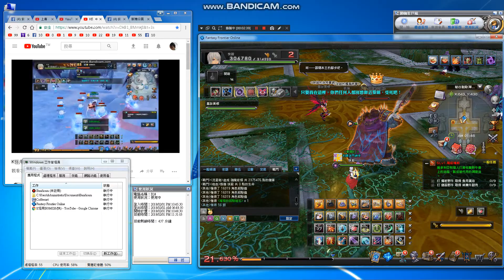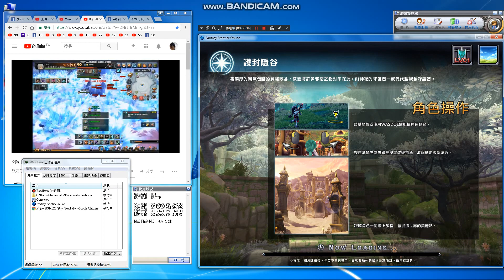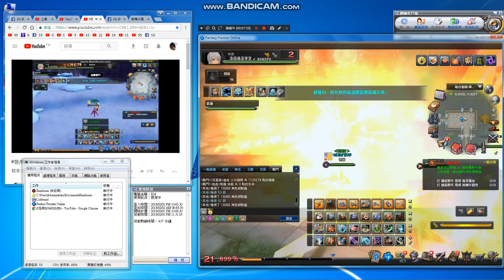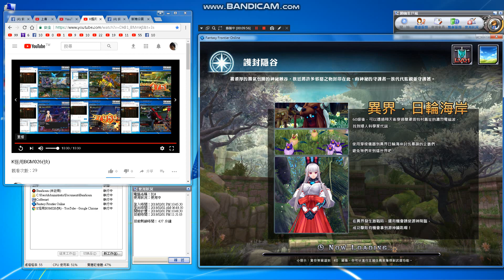FantasyFrontier日常072🍀🍀🍀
free style🍀🍀🍀🍖🍔🍟🍷🎸⛵️⚓️🎸🎼
Taiwan server Lucifer
DAY BATTLE,smile^^
play+share+upload+record^^

anti-theft number.^^

Game competition for 12 years

鄧大眼睛給我看清楚,.真正的犯規豬掛網卻不清.
我這都網咖玩的,沒電腦,請問整人的是誰,何時賠償.
這是第三次了.單帳無分帳,別搞錯對象.
10年日月操,看一下網上8591拍賣清單仔細看清楚,
我全有列表,以後別出來騙鬼.玩遊戲全程錄影下線
後紀錄,防盜號
這樣玩幾分幾秒會很清楚, 沒錄影出現就是狗公司盜號
我可是從頭到尾無贊助者,全網站拍賣,哪些遊戲是垃圾,
非常清楚,就是純競爭而已,想利用我沒門.

Language:chinese
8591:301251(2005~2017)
FB Fan page：賞金獵人(賞金獵人=Bounty Hunter)

Foreign remittance:
1.Beneficiary Bank:BANK SINOPAC（SWIFT CODE：SINOTWTP)
2.Beneficiary account number  : 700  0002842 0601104
3.Beneficiary real name:Hong Jinzhong
4.Beneficiary  address + Telephone :

1.受款銀行 永豐銀行 (SWIFT CODE：SINOTWTP)
2.受款人帳號 : 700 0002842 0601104
3.受款人姓名 : 洪進忠

Remarks:
1.中華郵政=Chunghwa Post.
2.real name :洪進忠= Hong Jinzhong.
3. Foreign phone to be +886.

1.go to my home find me,
2.directly ,money into my account

Avoid encountering
Fraud Group or Game company fraud

Multi-faceted play.